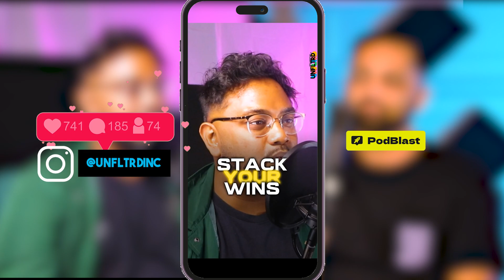How to Crush Self-Doubt When Things Don't Go Your Way 🚀 | EP021 UNFLTRD Podcast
3️⃣ MAJOR LESSONS FROM THIS EPISODE 🔑:
- 1 - Acknowledge and Acceptance:
Acknowledge and accept your self-doubt as a common human experience. Understanding that self-doubt is a universal challenge is the first step towards overcoming it.

- 2 - Challenge Negative Thoughts:
Identify situations, people, or environments that trigger your self-doubt. Awareness is the first step to change.

- 3 - Practical Strategies:
The hosts share practical strategies with relatable examples to crush self doubt, especially when things don't go your way.

Embark on a journey with Raf, a 1st-gen immigrant from Bangladesh, who grew up in the Middle East and found his way to the heart of the United States. In the intricate world of tech and music entrepreneurship, Raf wore myriad hats — from Radio DJ to A&R at Sony Music, artist manager, content creator and everything in between.

Co-hosted by Saheer Dalal, a Bay Area native and son of first-gen immigrants, whose two-decade-long venture in the music industry has left an indelible mark. As a multi-talented artist, producer, and sound engineer, Saheer's work has graced platforms like Netflix and Sony.

Together, we're more than a podcast; we're a dynamic duo ignited by passion, creativity, and hustle. Whether you're an aspiring artist, an ambitious entrepreneur, or simply seeking that extra push, our engaging content is crafted to inspire. Join us as we serve up captivating stories, engage in real talk, and share battle-tested strategies to ignite your inner fire and propel you towards greatness, no matter your journey.

Let's crush it together!